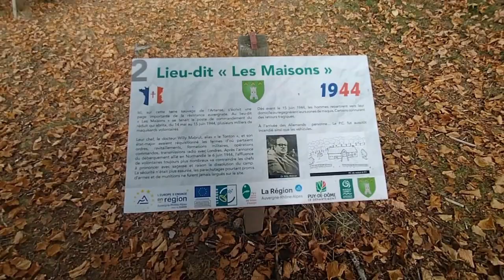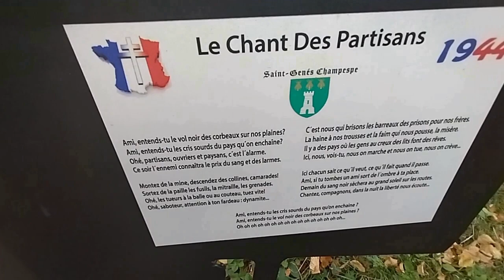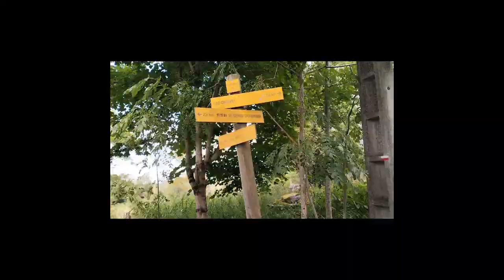GR 30 9 jours de marche : jours 4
4 éme journée marqué par un grande rencontre.